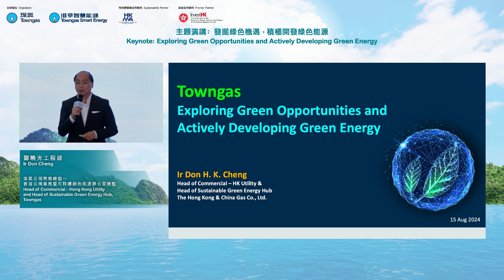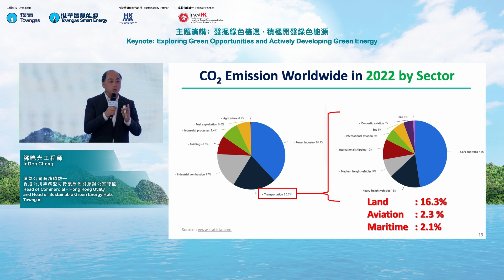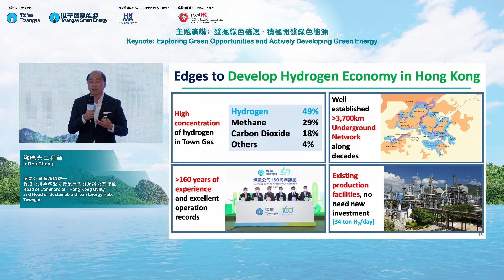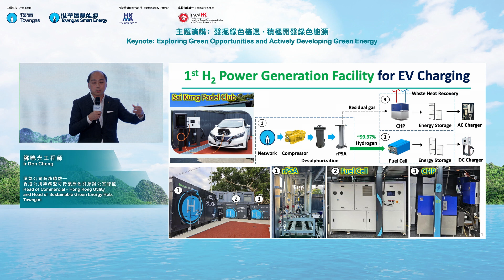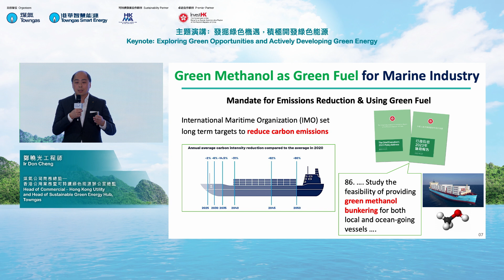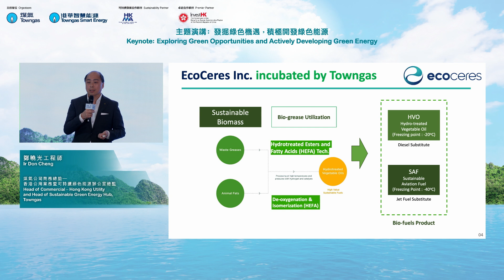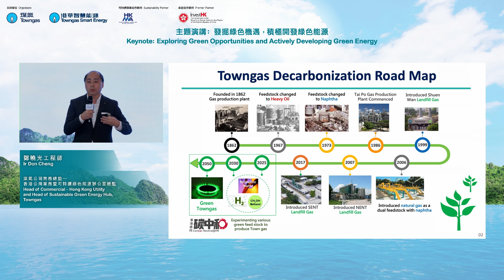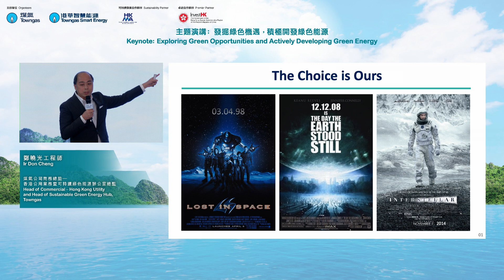煤氣公司商務總監—香港公用業務暨可持續綠色能源辦公室總監鄭曉光工程師作主題演講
為響應8月15日全國生態日，煤氣公司連同可持續合作夥伴香港管理專業協會，於2024年8月15日假香港海事博物館舉行生物多樣性暨新能源高峰論壇，並邀請來自不同界別的專家出席進行演講及圓桌研討會，議題涵蓋各類綠色運輸能源的機遇及挑戰，與自然相關的ESG披露及監管發展，以及企業如何把生物多樣性考量納入營運。參加者可了解議題的最新趨勢及發展，參考各企業實踐的個案分享，共同推動綠色轉型，邁向可持續未來。